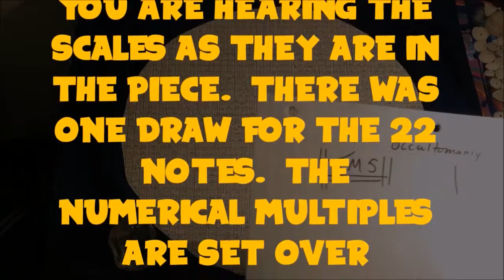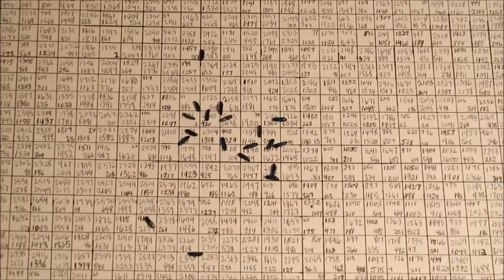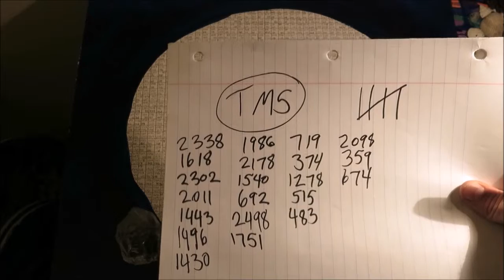Scales for Temperamancy 5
Occultomancy
As you can see 2 ranges are attempted.
 I have found some of the higher pitches to be too straining.
Even 30hz to 1000hz is sort of high! It is amazing to learn in this abstract method!
Ask with any questions! Please note the video and scales are
not perfectly aligned it really does not matter it gives you a feel for it and you can see the process as it was created.
The TM4/TM5 will be available soon!